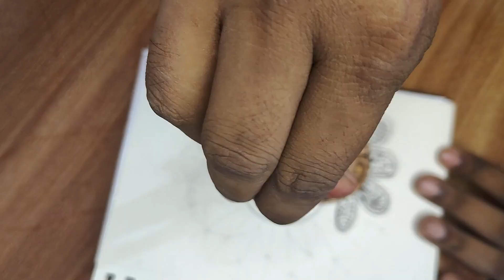Diwali Mandala Art || Happy Diwali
Colourful Mini Mandala Made Easy || Easy Mini Mandala Art

COPYRIGHT INFO :
If you post any of our art on Social Media, please give proper credit to @ZenArtTherapy  😊❤️
All videos and designs uploaded by  Zen Art Therapy  are intended for private use only. 💕